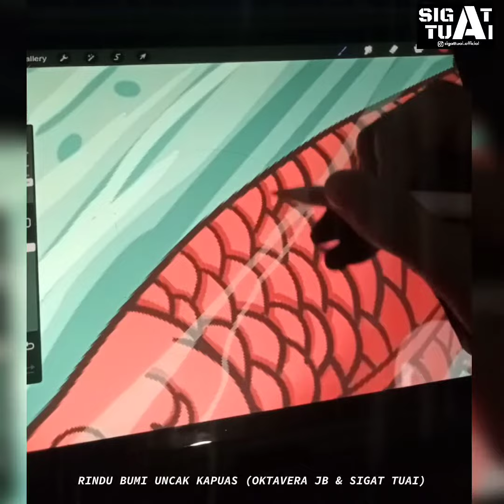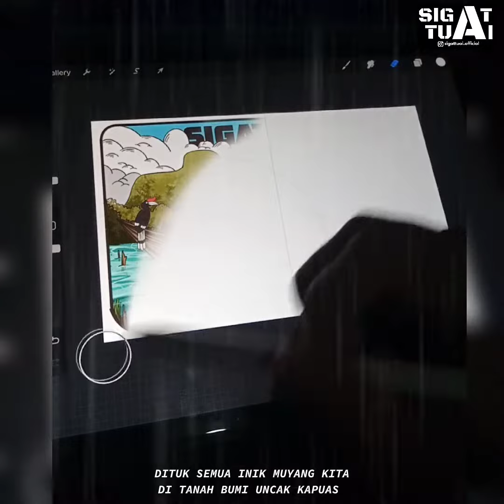Rindu Bumi Uncak Kapuas : Sigat Tuai Official berikan special gift untuk Kapuas Hulu